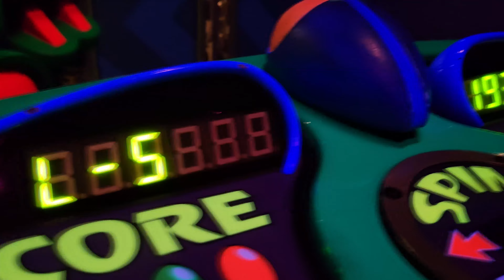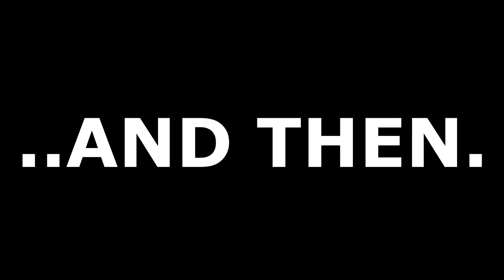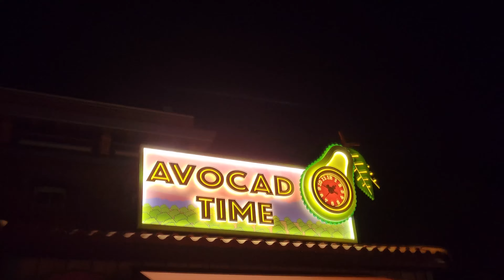ANNOUNCEMENTS FROM DCA!!! WHERE ARE WE GOING?! BABY?! WHAT HAPPENED??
THERE IS SO MUCH INFORMATION IN THIS VIDEO! STAYED TUNED UNTIL THE END SO YOU DON'T MISS A THING!!